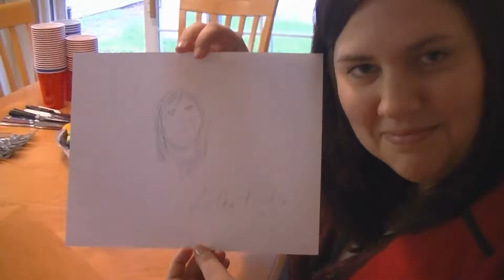Wegner Fun-Best Of Wegners 2014 Maybe